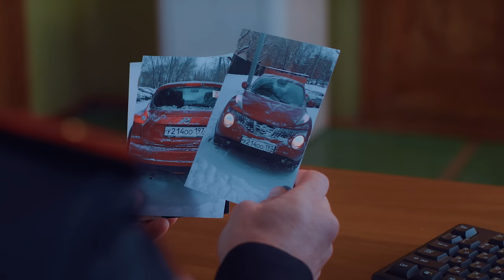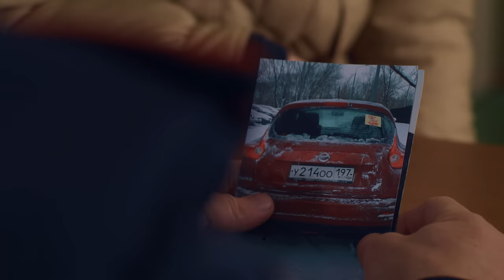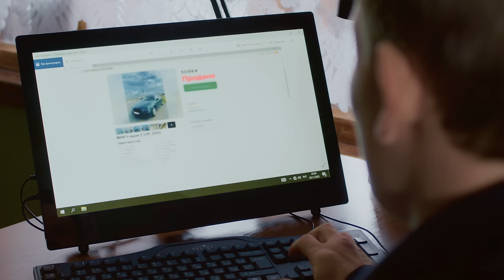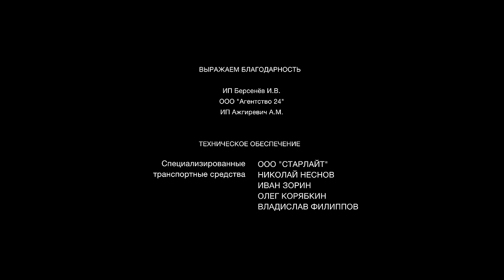Магазинчик на колёсах (2024). 1 серия. Мелодрама, детектив, сериал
🔥 НЕ ПРОПУСТИТЕ, ПРЕМЬЕРА ДЕТЕКТИВА! ЭКСКЛЮЗИВНО НА KINOFABRIKA 🔥🎬
Надя Дьяконова работает продавщицей в маленьком деревенском магазине, когда на неё сваливается кредит. Это неприятный сюрприз от мужа Михаила, который ушёл к соседке Лере, так и не разведясь с Надей. Что ещё хуже – кредит взят под залог Надиного дома. На деньги банка Михаил купил фургончик-автолавку, а сам исчез в неизвестном направлении. Вместе с участковым Игнатом Надя принимается за поиск Михаила, одновременно пытаясь не потерять дом. Для этого ей приходится накупить продуктов и самой ездить по ближайшим деревням с автолавкой. Куда исчез Михаил и сможет ли Надя найти себя в бизнесе? А главное – что ей делать со своими чувствами к бывшему мужу и напарнику-участковому?
Название: Магазинчик на колёсах
Жанр: детектив, мелодрама, сериал, премьера
В ролях: Лидия Ефанова, Максим Емельянов, Михаил Богдасаров, Александр Андриенко, Александр Печенин, Анна Гуляренко, Анна Золотухина, Олег Миляховский, Валерий Афанасьев, Алёна Яковлева и другие.
Премьера:  5 апреля 2024 года

Магазинчик на колёсах (2024). 1 серия. Детектив, мелодрама, сериал